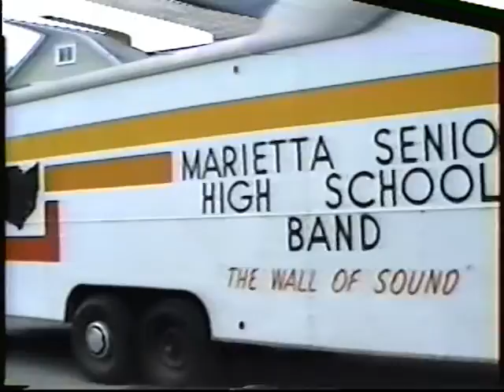1992 Season Video, Part 2 of 2 - Marietta High School "Wall of Sound"